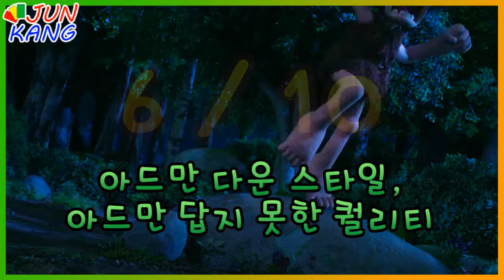[리뷰] 얼리맨 - 원시인들의 축구 경기 한판!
감독 - 닉 파크
각본 - 마크 버튼, 제임스 히긴슨
출연 - 에디 레드메인, 톰 히들스턴, 메이지 윌리엄스, 미리암 마고리스, 케이반 노박, 롭 브라이던 with 티모시 스폴
장르 - 애니메이션, 스포츠, 코미디
제작비 - 5,000만 달러
개봉연도 - 2018